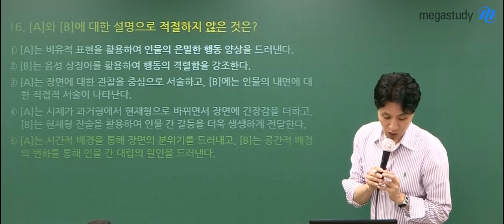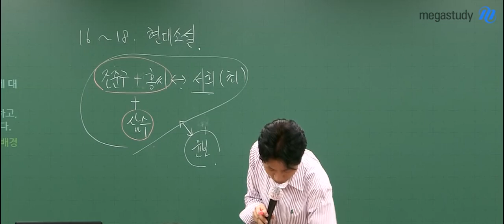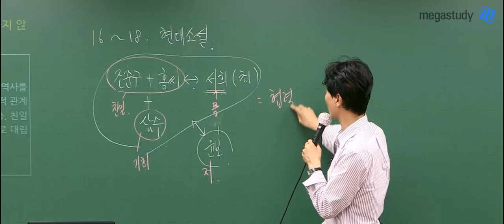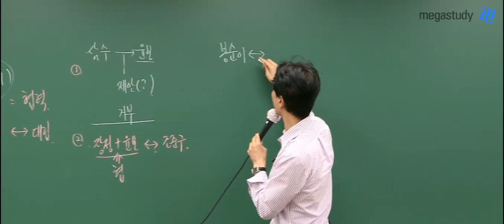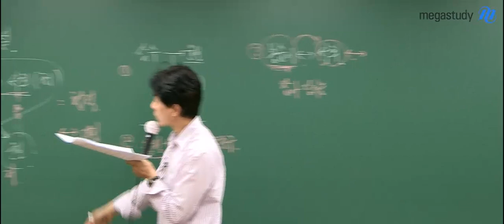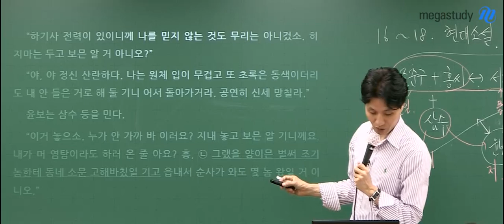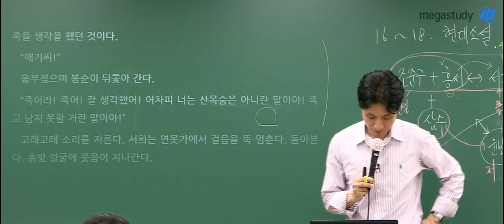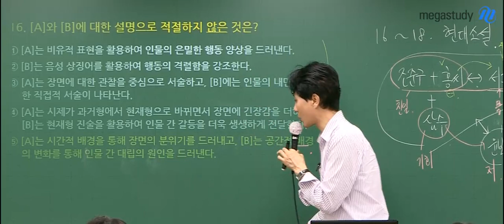[메가스터디] 국어 최인호 쌤 - 2020학년도 6월 모의평가 국어 해설강의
2019년 6월 4일 시행된
2020학년도 고3 6월 모의평가 국어 해설강의입니다.

*전 문항 해설강의는?